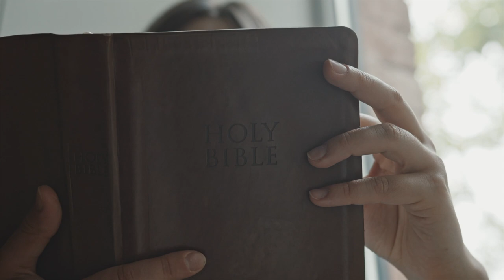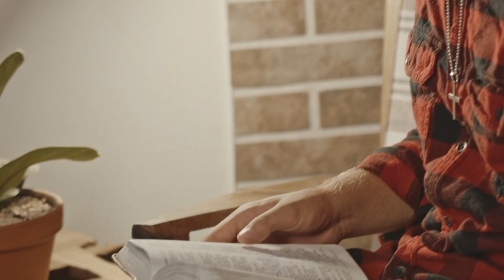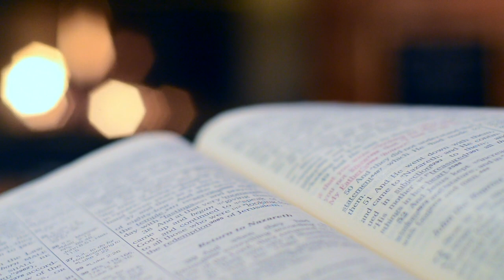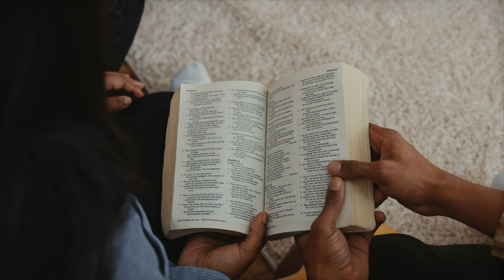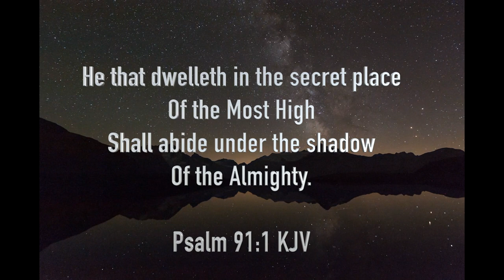A Secret Place In God | Sis. Carolyn Richardson | 3/11/2000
A Secret Place In God
Inspirational video to motivate all to seek after that place in Christ Jesus.
In loving memory of Sis. Carolyn Richardson who encouraged so many people in her lifetime. Please excuse the audio, this is an old cassette recording.
Full message is available through the Endtime Revival Archives.

God Bless and remember... Love Wins Every Time!

Some images are of my own but most come from these websites below.
Thank you to all that gave free content so this video could be made possible.

Video Images:
Video by Valiantsin Konan from Pexels
Video by Alex Kad from Pexels
Video by Frank Cone from Pexels
Video by Enrique Hoyos from Pexels
Video by faycol bogonko from Pexels

mixkit.co/ @matthiasgroeneveld
mixkit.co/ @edgarfernandez
mixkit.co/ @marcolopez
mixkit.co/ @arvizum

Video by Tima Miroshnichenko from PexelsI
Video by Amazing3D from Pexels
Video by Home Adrift from Pexels
Video by Luis C. Tavera from Pexels
Video by Mikhail Nilov from Pexels
Video by feelalivenow from Pexels
Video by Ilya Klimenko from Pexels
Video by Mr Borys from Pexels
Video by Felipe David from Pexels
Video by Limva.pl from Pexels
Video by Vitaliy Izonin from Pexels
Video by ROMAN ODINTSOV from Pexels
Video by eberhard grossgasteiger from Pexels
Video by Jorge Tapia from Pexels
Video by I Am Sorin from Pexels
Video by Kelly L from Pexels
Video by Wildo Ríos Méndez from Pexels
Video by Marina Leonova from Pexels
Video by Julian Vera Film from Pexels
Video by Naveen sita from Pexels
Video by Vimeo from Pexels
Video by James Cheney from Pexels
Video by ad urpina from Pexels
Video by Fariborz MP from Pexels
Video by Luis Quintero from Pexels
Video by Maison Delia from Pexels
Video by Eugene Khmelevskyi from Pexels
Video by Wayne Speedy from Pexels

Thanks again to these AMAZING artists who allowed their content to be made available to everyone!!